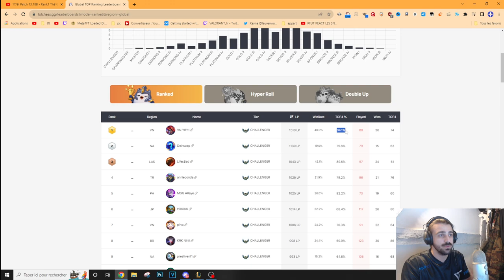Silco : La clé de la méta sur TFT (Compo Sorcerer)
Nouveau SET 9 de TFT, je vous présente une compo qui domine la meta actuellement et principalement silco qu'on retrouve un peu partout.

ce sera facile de débute sur le set 9 de tft ou meme de monter sur le ladder sur le set 9 de TFT